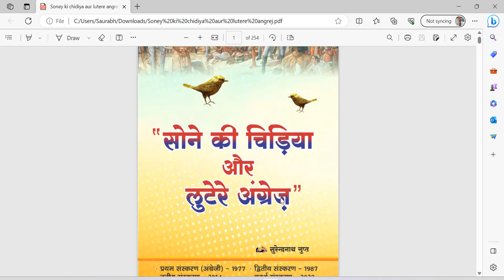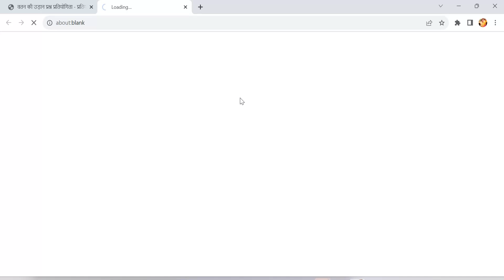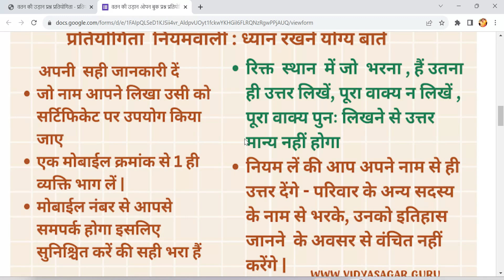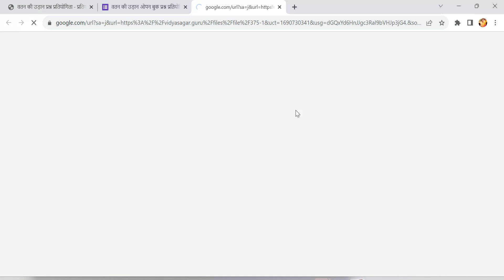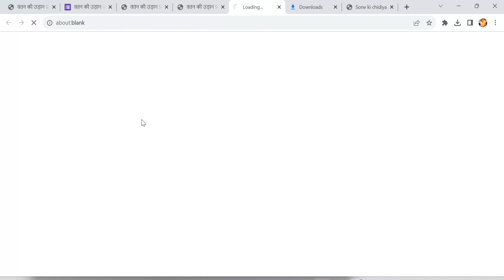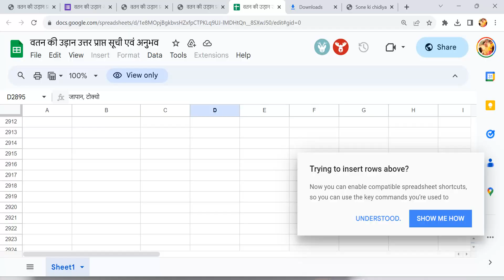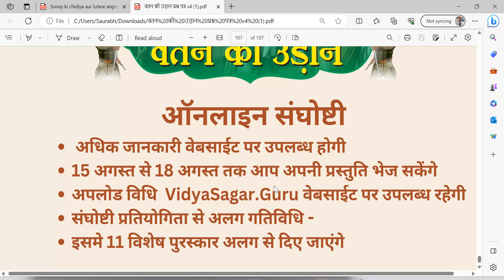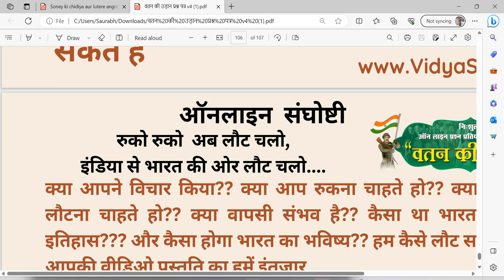वतन की उड़ान प्रतियोगिता faq ( शंका समाधान ) 16 अगस्त तक ले सकते हैं भाग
वतन की उड़ान ओपन बुक प्रतियोगिता अपडेट
*प्रतियोगिता में अब आप 16 अगस्त तक भाग ले सकेंगे*

प्रस्तुत हैं आपके प्रश्नों के उत्तर
1 पंजीकरण कैसे कराएँ
2 कहा पे उत्तर दे - गूगल फॉर्म कैसे खोलें
3 प्रश्न पत्र कैसे डाउनलोड करले ताकि पहले हम उत्तर खोजलें ?
4 कैसे पता चलेगा की हमारा उत्तर सबमिट हो गया हैं ?
5 सबमिट करने के बाद क्या करें
6 ऑनलाइन  संघोष्टी की जानकारी
इत्यादि शंका समाधान

सभी को यह वीडिओ प्रेषित करें